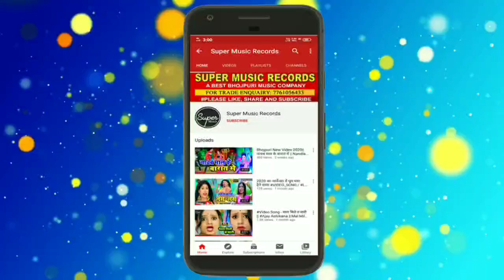जहर पियाद मर जाई हम ||Kanhiya Lal Bedeshi ka Bewafai Song 2020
Album- Jahar Piyada Mar Jaai Ham

Singer- Kanhiya Lal Bedeshi

Lyrics -  vasudev Bihari

Recording Studio - Super Music Records
                                  ( Bettiah ; Bihar)

Label - Super Music Records

bhojpuri gana,
bhojpuri movie,
bhojpuri video,
bhojpuri film,
bhojpuri picture,
bhojpuri gana video,
bhojpuri album,
bhojpuri all song,
bhojpuri audio,
bhojpuri old song,
bhojpuri audio song,
bhojpuri album gana
रतन रत्नेश चइता 2020 ,मोतिहारी के थरेशर ह ,ये है रतन रत्नेश का असली अंदाज Bhojpuri Chaita 2020